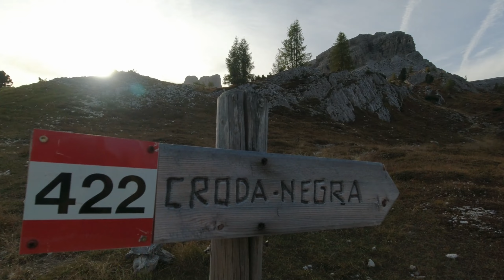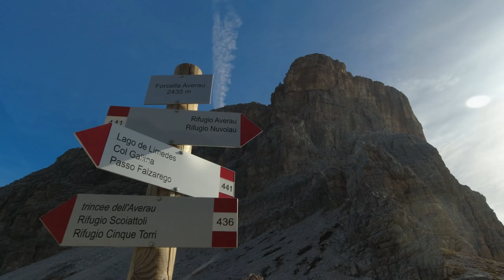CRODA NEGRA - NUVOLAU - CINQUE TORRI anello dal Rifugio Col Gallina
Ampie viste e panorami mozzafiato per questa bella escursione nelle Dolomiti Ampezzane... dal Rifugio Col Gallina si sale attraverso i prati per innestarsi sul sentiero 441 proveniente dal Passo Falzarego e proseguire fino al bivio dove sulla destra si prende il 422 che sale sulla cresta della Croda Negra... si continua sul sentiero che va a riprendere il 441 per proseguire alla Forcella Averau e raggiungere il Rifugio Averau... salendo ora sul 439 si raggiunge la cima del Nuvolau con relativo rifugio, fantastico punto di osservazione delle montagne circostanti... si scende a ritroso e sempre sul 439 si raggiungono le Cinque Torri per fare l'anello e visitare le postazioni della Grande Guerra... poi dal Rifugio Scoiattoli si prende il 440 per scendere attraverso il bosco fino all'innesto col 424, e proseguendo sulla sinistra riportarsi al park completando l'anello.